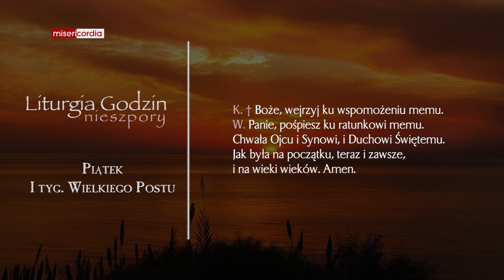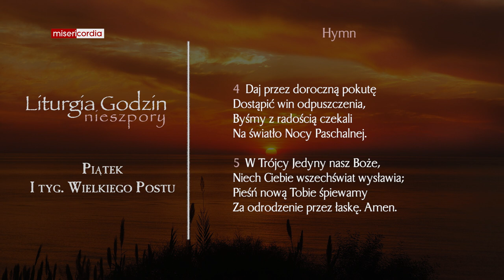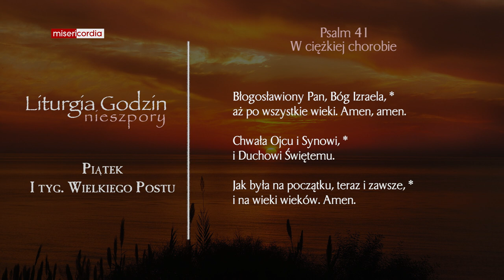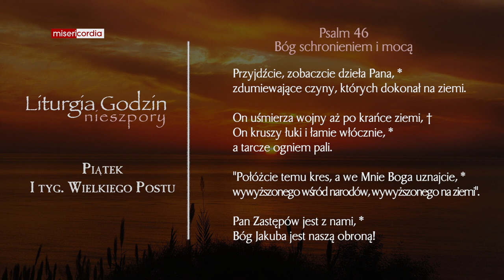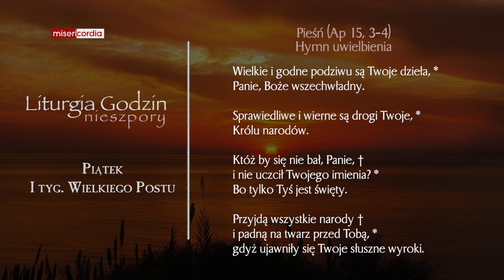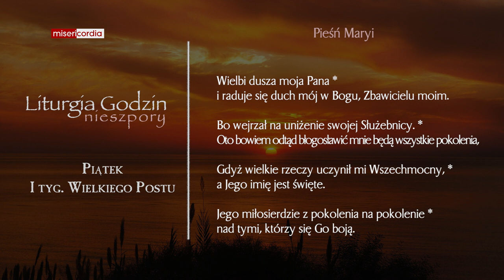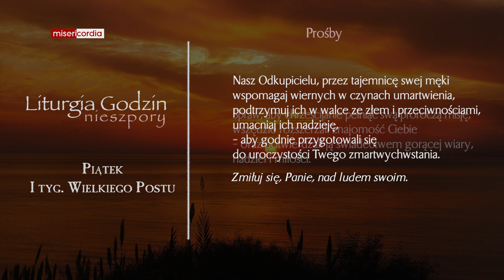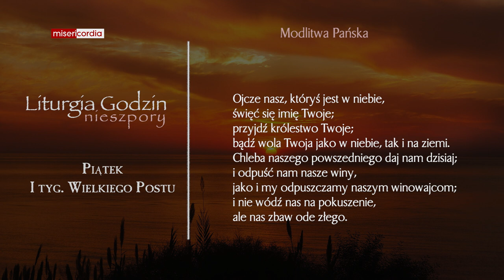Liturgia Godzin | Nieszpory | Piątek, I tyg. Wielkiego Postu